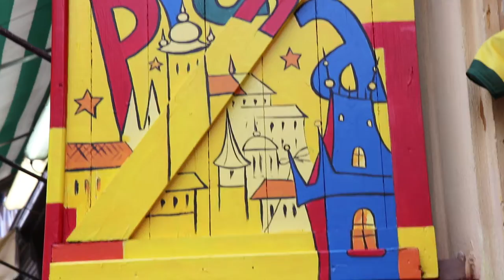Viaje a Praga 2018